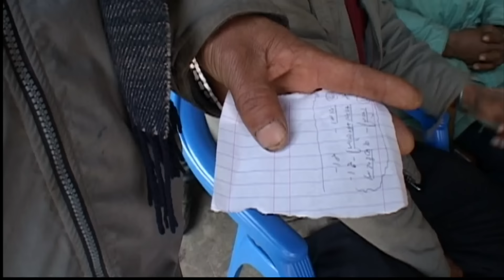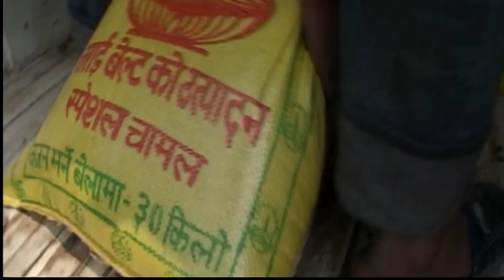Népal, les damnés du précipice | Les routes de l'impossible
00:00 Longue de 250 kilomètres, la Karnali Highway est un axe important du nord-ouest du Népal. Construite en 2006, elle relie une ville de la vallée, Surkhet, à une cité des hauteurs, située à 3000 mètres d'altitude, Jumla.

03:10 Surket est la plaque tournante de l'économie de la région de Karnali
08:15 Sur cette route de montagne, seulement trois bus passent tous les jours
10:40 Certains villageois profitent de la Highway et ouvrent des petits restaurants pour les routiers et les voyageurs
13:13 D'autres voyageurs sont obligés de faire tout le trajet à pied
14:25 Certaines parties de la voie sont devenues des chemins boueux à cause du trafic
17:55 A partir d'un moment les bus ne peuvent plus continuer à cause des dangers de la route
21:28 Après 6 mois d'absence, ce jeune garçon revient dans son village retrouver sa famille
32:30 Dans les montagnes il n'y a qu'un seul médecin à des centaines de kilomètres à la ronde
36:20 Sur cette route à flanc de montagne il y a énormément d'accidents
44:10 Ces routiers arrivent au dernier jour de leur voyage, mais la route est en travaux ce qui rend le passage presque impossible

Il faut parfois plus de cinq jours pour effectuer le trajet. A flanc de montagne, taillée dans la roche, cette route permet aux populations de cette région pauvre du Népal de se ravitailler en produits en tout genre. Pendant plusieurs semaines, les caméras suivent ceux qui osent emprunter cette route. Malgré le danger, la Karnali Highway est pour eux le moyen le plus rapide de se déplacer dans cette région montagneuse.

Lieu : Népal
Producteur : Tony Comiti , France5
Réalisé par : Manolo d'Arthuys, Daniel Lainé, Philippe Lafaix